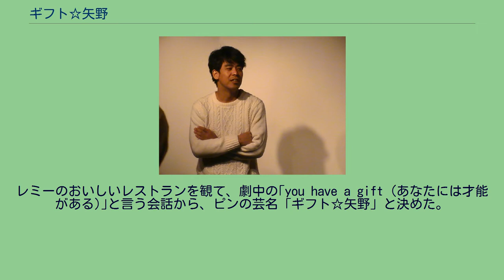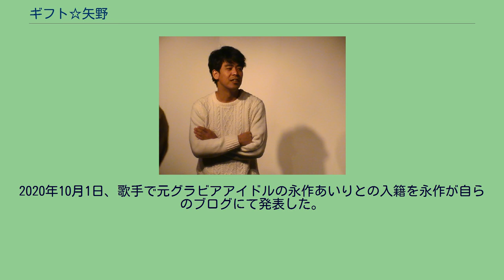ギフト☆矢野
身長177cm。
2007年7月「ギフト」解散。
2015年7月11日に決勝が行われた「第6回 お笑いハーベスト大賞」にて優勝。
2016年、毎月20本以上のライブに出演する。
2020年10月1日、歌手で元グラビアアイドルの永作あいりとの入籍を永作が自らのブログにて発表した。